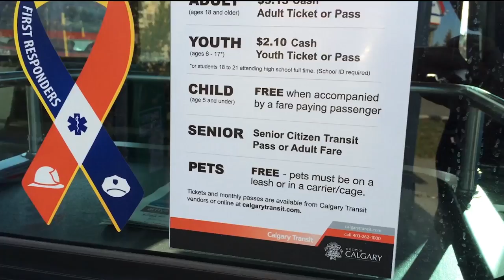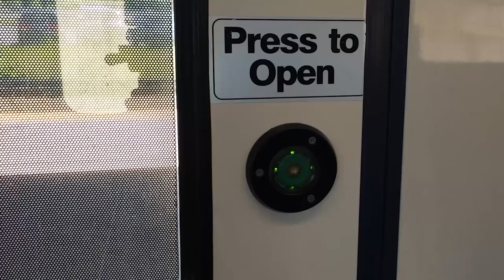Dog Travel - Public Transit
This week we adventure on public transit!  Taking a bus and train is an inexpensive activity that is unique in every town!

Dog skills needed for this activity:
- well groomed
-  housebroken
-  controlled walk on leash
-  confined space
-  walking through a crowd
-  greeting a friendly stranger
-  calm with loud sounds
-  comfortable with vehicular motion